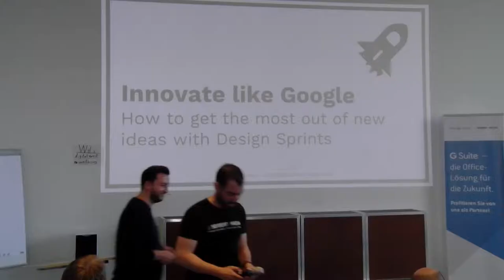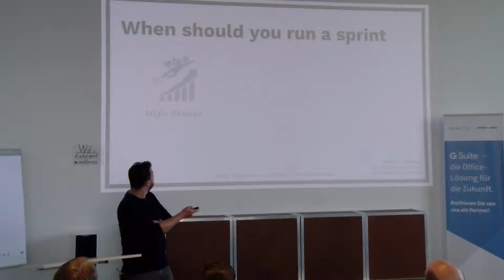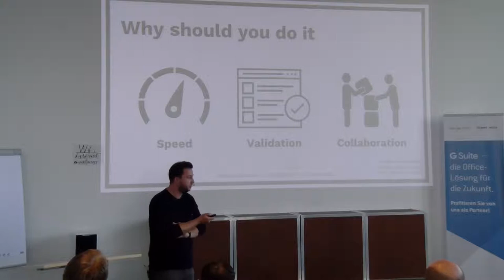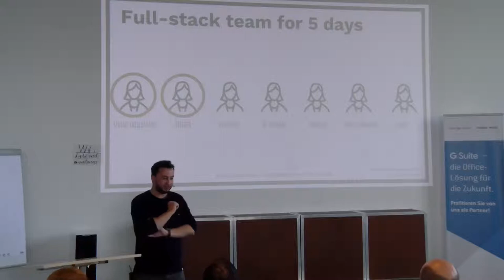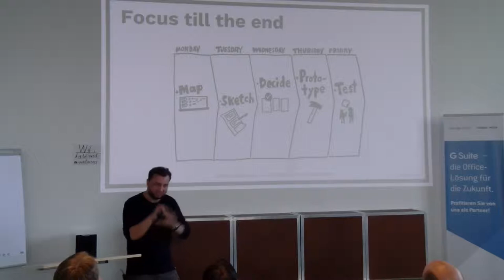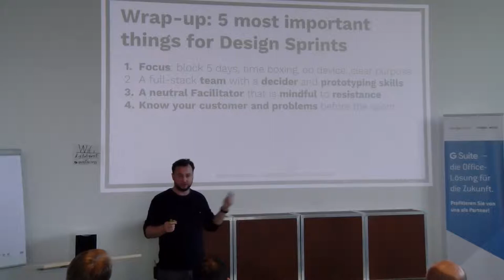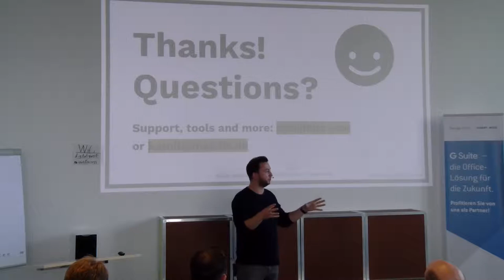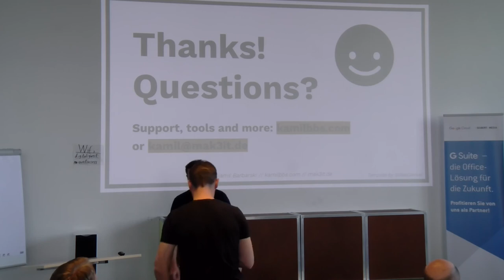Google Design Sprint - Business Challenges lösen und das beste aus Ideen herausholen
Kamil Barbarski von MAK3it stellt vor, wie sich mit Hilfe eines Google Design Sprint bessere Ideen und Lösungen für bestehende Geschäftsprozesse wie ein Redesign, die Entwicklung einer neuen App oder andere Ideen zu Produkten und Prozesse in nur 5 Tagen erarbeiten und testen lassen.